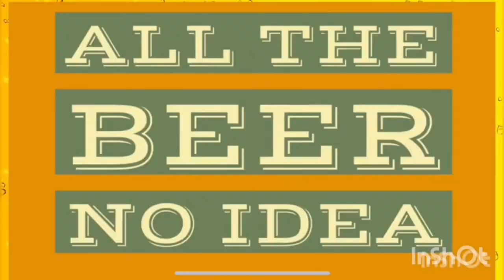Jever pilsner 4.9% - Friesisches Brauhaus zu Jever - review No. 460